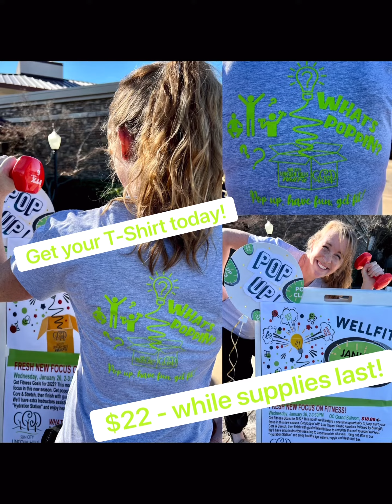January Pop Up